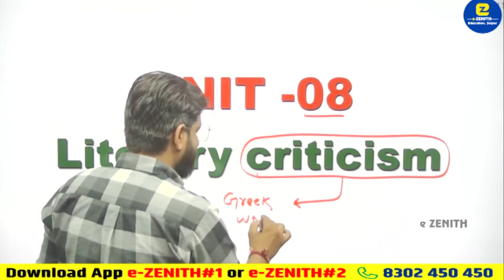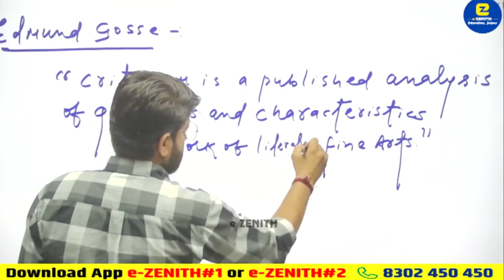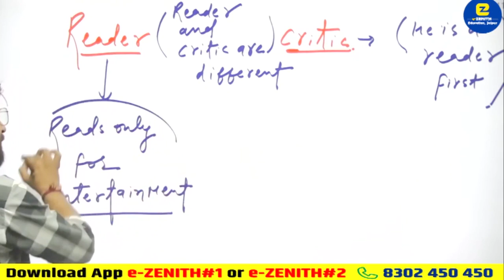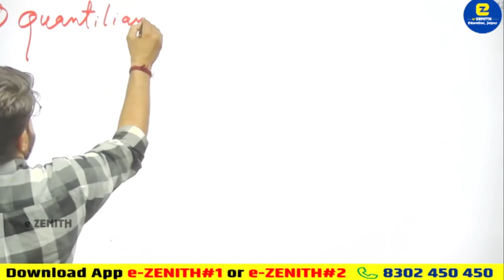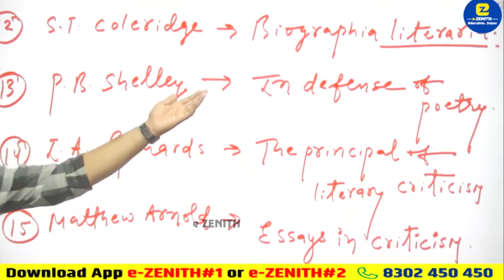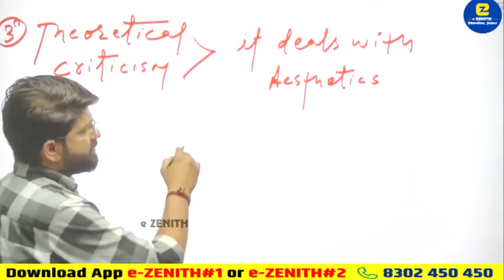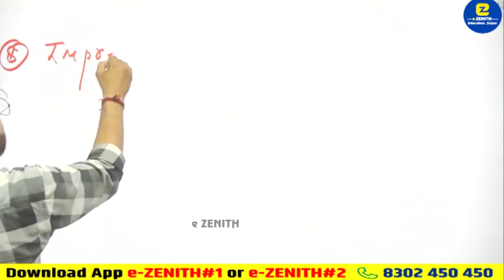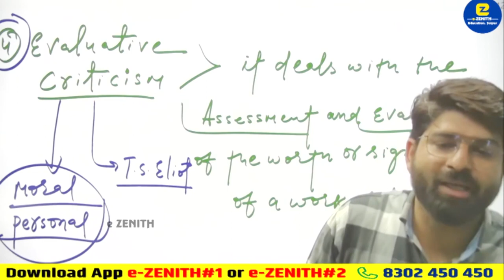Literary Criticism -1 (English literature) UGC NET/JRF Exam Preparation || e- Zenith Education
ABOUT VIDEO
This video provides an introduction to literary criticism, with a focus on UGC NET/JRF preparation. It covers the basics of literary theory, how to analyze a literary text using literary criticism, and some of the most important literary critics to know.

about us

Welcome to the “e-ZENITH” (from Zenith Education, Jaipur)

Zenith Education (estb.1998) Well known for specialized & ideal preparation for assistant professor, ugc net jrf, ras, 1st & 2nd grade, pgt, tgt, so, aso, computor, cet exams etc,  has started it’s e-learning platforms since Jan-2020. Today thousands of students all across India are connected to us, stay in touch of channel for latest exam updates, demo lectures etc
Download our apps for paid online courses for given exams which includes :  lectures by top educators, pdf notes, qs bank & test series (mostly bilingual)

(1) e-ZENITH #1 (RAJASTHAN) for rpsc assistant professor, ugc net jrf / set, ras, rpsc 1st & 2nd grade, so, aso, computor, cet etc.

(2) e-ZENITH #2 (INDIA) for other state's assistant professor, kvs, nvs, dsssb, awes, up, mp, bpsc, haryana etc state's pgt, tgt & various pcs exams

UGCNETJRFEnglish Literature
Literary Criticism
English literature

Keys
literary criticism
UGC NET/JRF
English literature
literary theory
critical analysis
literary interpretation
literary critics
JRF syllabus
JRF preparation
English literature syllabus
English literature preparation

JRF syllabus
JRF preparation
English literature syllabus
English literature preparation
UGC NET English literature
JRF English literature
UGC NET literary criticism
JRF literary criticism
literary criticism for UGC NET/JRF
English literature for UGC NET/JRF

Zenith Education,Jaipur
behind laxmi mandir cinema,
near tonk fatak, jaipur (raj.) 302015
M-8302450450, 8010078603